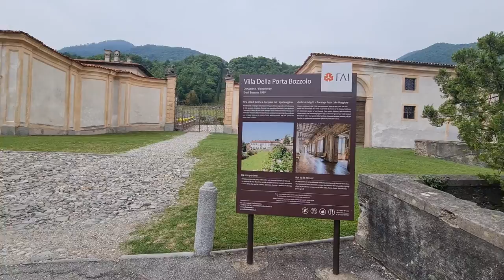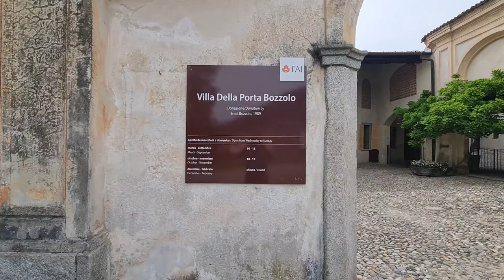2022 05 22 ore 15 17 59 Casalzuigno 1 (Villa Della Porta Bozzolo)